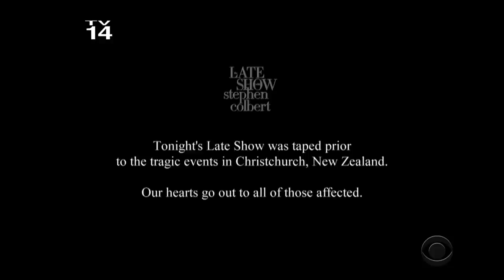Ted Rye The Science Funding Cut Guy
Children will have to settle for 'Ted Rye the Science Funding Cut Guy' after Trump's 2020 budget proposal aims to slash $1 billion from the National Science Foundation.